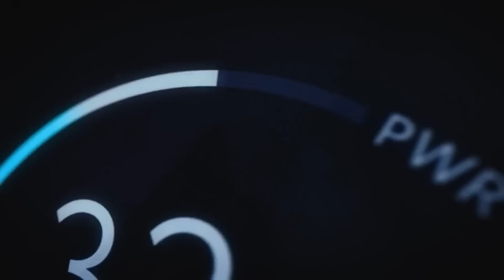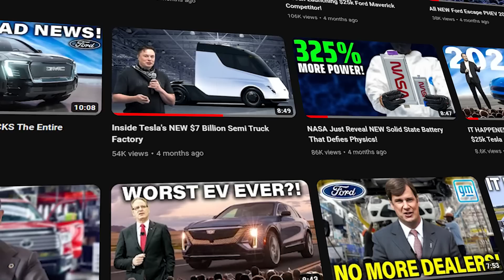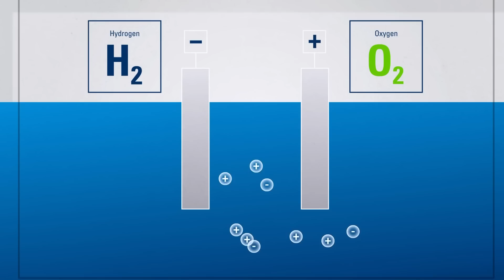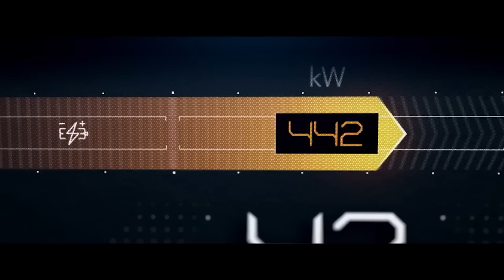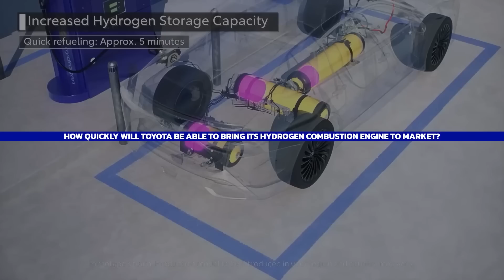New Toyota CEO Reveals Hydrogen Combustion Engine | Shocks Industry!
Toyota has gone against the grain by pushing back on EVs, and this is another example that they aren't ready to go all-in on electric yet. Toyota has been developing this engine as part of its efforts to achieve carbon neutrality and promote the use of hydrogen as a clean and renewable energy source. Unlike fuel cell vehicles that use hydrogen to generate electricity, this engine burns hydrogen directly in a modified gasoline engine, producing zero CO 2 emissions and delivering high performance and responsiveness. This Toyota news is huge!